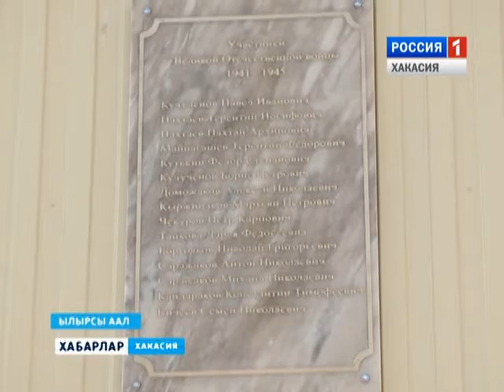Мемориальная доска в Лырсах 06 05 2016